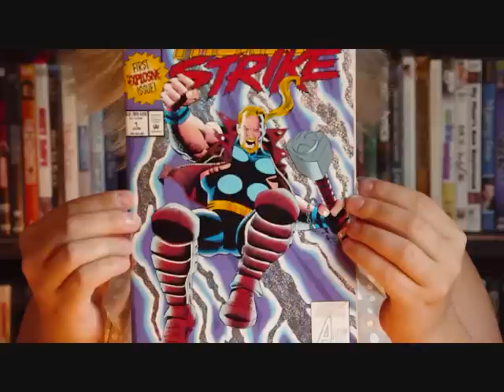BACK ISSUE REVIEWS Thunderstrike #1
I review Thunderstrike #1
Published in June 1993
Marvel
Written by Tom DeFalco & Ron Frenz
Art by Ron Frenz